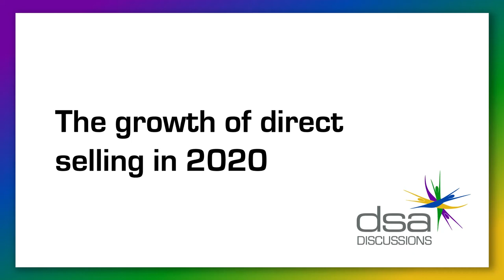The Growth of Direct Selling in 2020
In our DSA Discussions series, Director General, Susannah Schofield OBE, speaks to Members about a variety of topics relevant to the direct selling industry in the UK.

In this episode, Susannah discusses the growth seen in the direct selling industry in 2020 with Alessandro Martinez from Vorwerk, Cliff Jones from The 1:1 Diet by Cambridge Weight Plan and Mark Franklin from Usborne Books At Home.